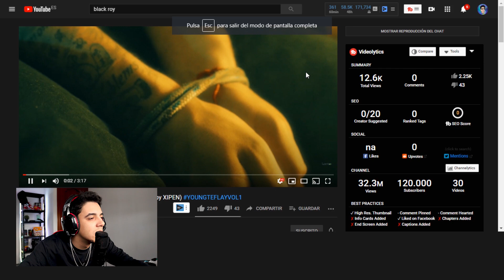(REACCIÓN) BLACKROY X PAPI JOSEO - Quieren Matarme